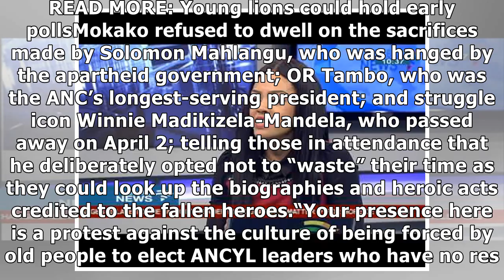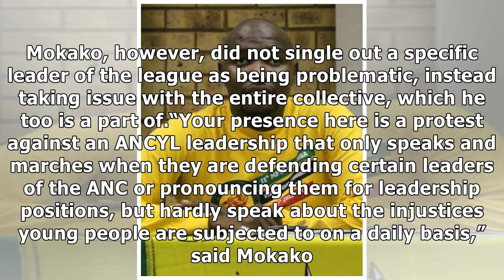ANCYL presidential contender lashes out at leadership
A hopeful contender to head up the ANC Youth League is the latest member of the organisation to hit out at its leadership. Ndumiso Mokako accused the league of excessive gatekeeping, sidelining those ...